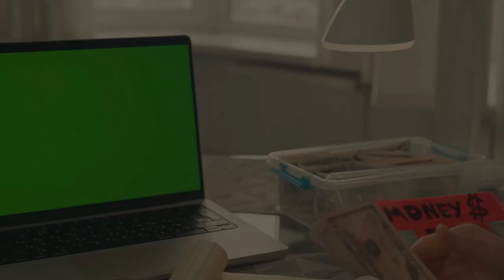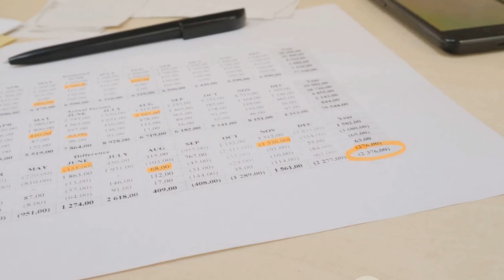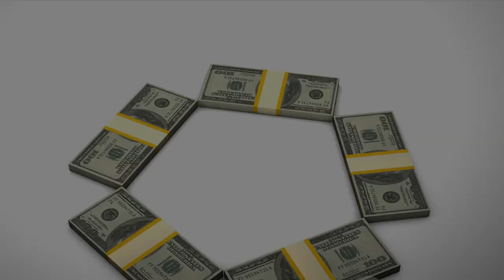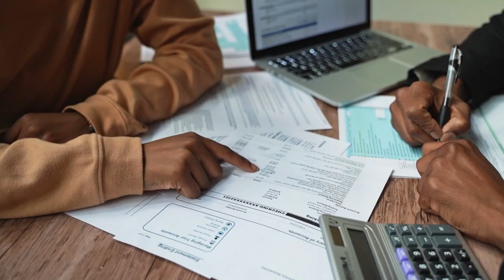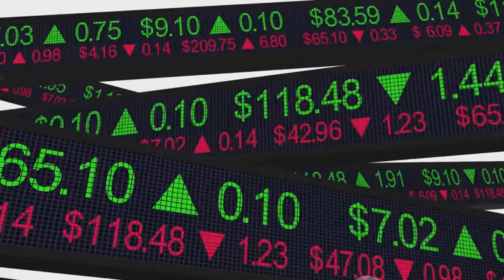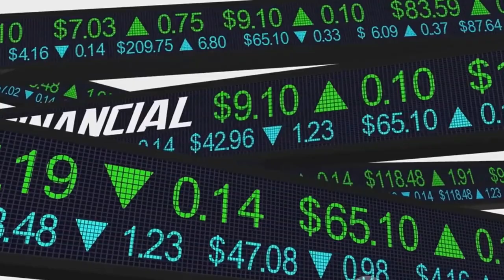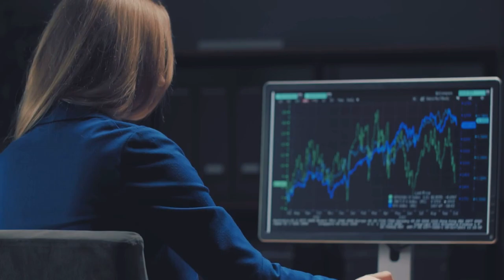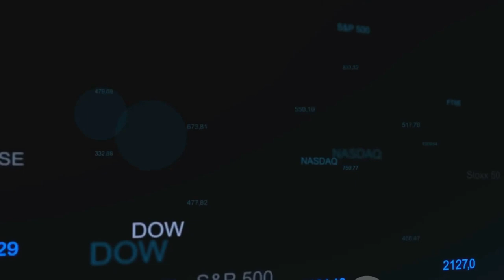How to Overcome Financial Struggle: Roadmap to Financial Stability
Navigating Financial Challenges: Your Roadmap to Stability
Hey there, are you facing financial challenges and looking for practical solutions to regain stability? Look no further! In this video, we will guide you through navigating financial challenges with useful and actionable steps. From budgeting tips to tackling debt, we've got you covered. Join us and take control of your finances starting today! Let's empower each other towards financial freedom!

OUTLINE:

00:00:00 Assess Your Situation
00:00:49 Prioritize Essentials
00:01:42 Create a Budget
00:03:48 Increase Your Income
00:04:42 Communicate with Creditors
00:05:30 Seek Professional Help
00:07:36 Self-Care Matters
00:08:24 Conclusion & Outro
00:09:20 Subscribe for More